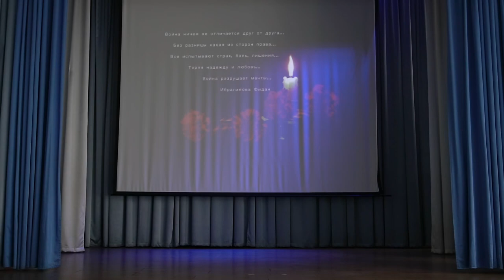Спектакль "ДЕТИ ВОЙНЫ". Учебный корпус "Боровицкий".